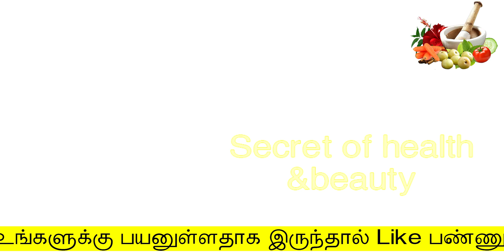5ரூபாயில் கழுத்து கருமை கரைந்து ஓடும்| kaluthu karumai neenga tips in tamil | black neck,beauty tips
5ரூபாயில் கழுத்து கருமை கரைந்து ஓடும்
kaluthu karumai neenga tips in tamil
secret of health and beauty
Hello Friends,